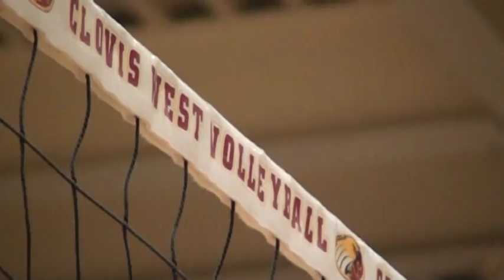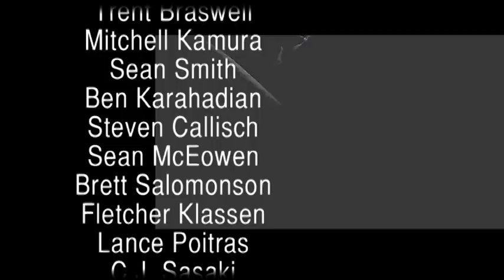Clovis West Volleyball Highlight Film 2012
Highlight film of the 2012 season